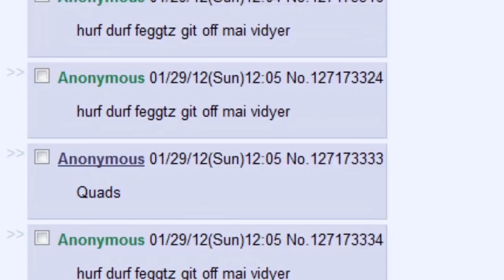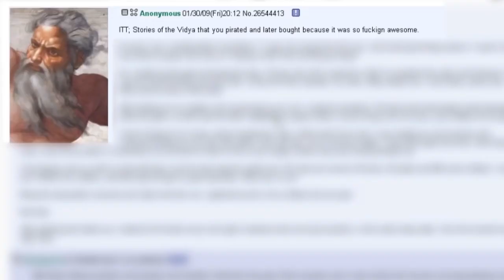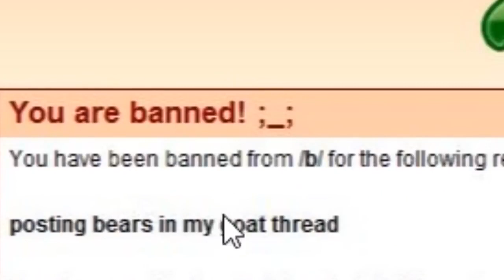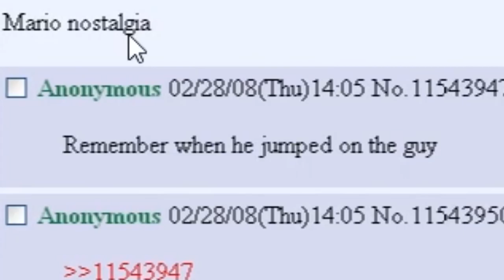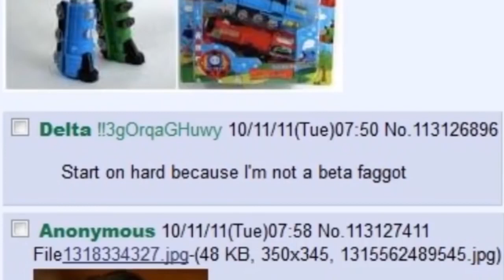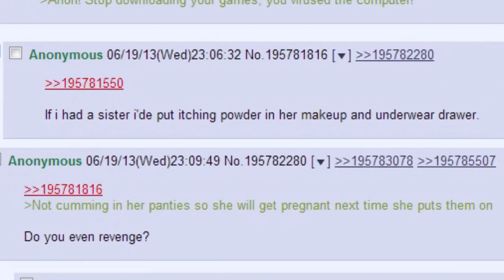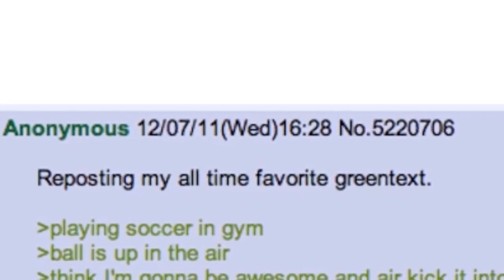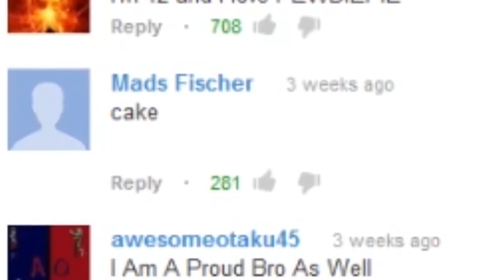Classic V Nostalgia | DeadwingDork Archive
Today we're checking out some classic /v/ (mostly) screencaps from back in the day.

Uploaded on February 5th, 2019